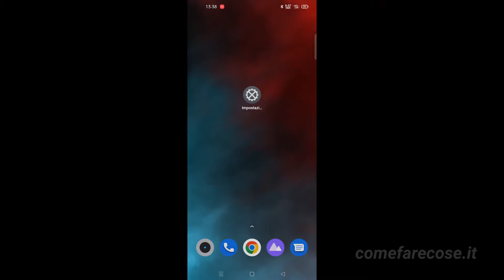Come mettere la vibrazione tastiera su Android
Vediamo come possiamo mettere la vibrazione alla tastiera quando scriviamo su Android.